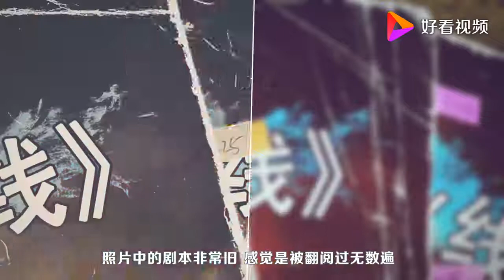鹿晗新戏一杀青就剪头染发，只重视颜值演技又被嘲讽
鹿晗新戏一杀青就剪头染发，只重视颜值演技又被嘲讽,本视频由小资风向标原创提供,73次播放,好看视频是由百度团队打造的集内涵和颜值于一身的专业短视频聚合平台